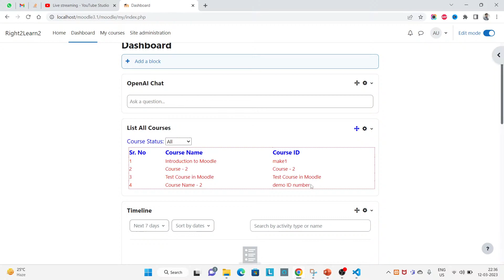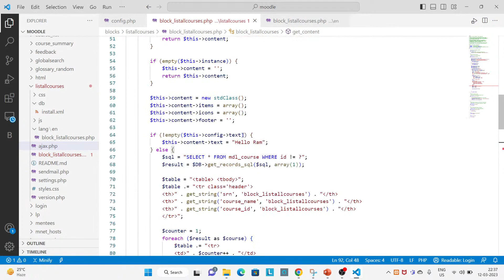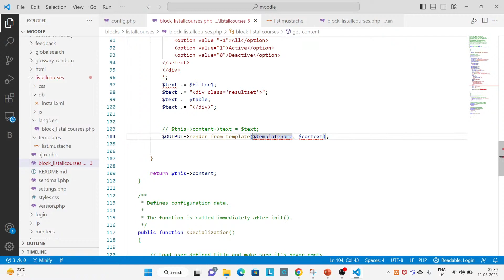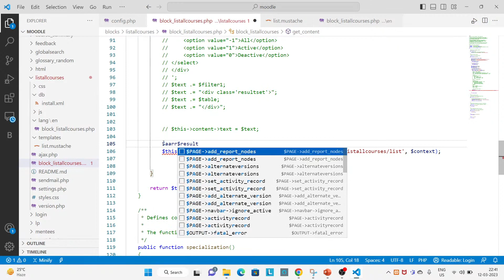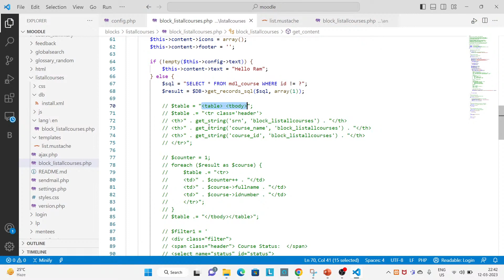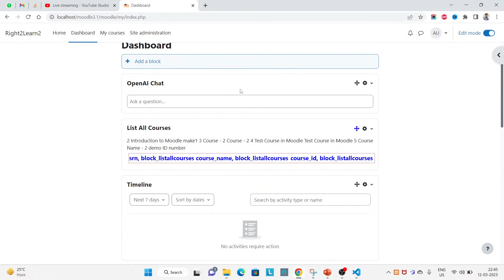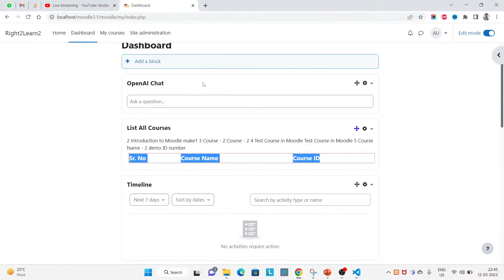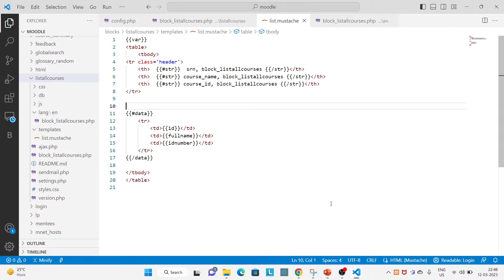Mustache Templates in Block: A Step-by-Step Tutorial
Using Mustache Templates inside Moodle Block.
Mustache Templates: A Step-by-Step Tutorial

In this video you will learn about the below points:
- How to use MUSTACHE Template
- Where to create this mustache file
- How to call mustaches file inside a block
- How to include the mustache template file
- Passing dynamic data from moodle-php file to template file
- Display the dynamic value inside the template file
- How to use for loop
- How to use language string of language file
- you can create and sale temple